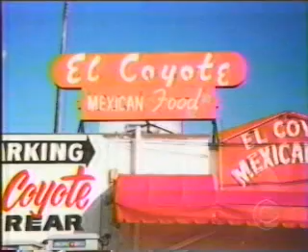Tara Reid - [Apr-2002] - interview (part 2)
[10-Apr-2002] 5 Questions